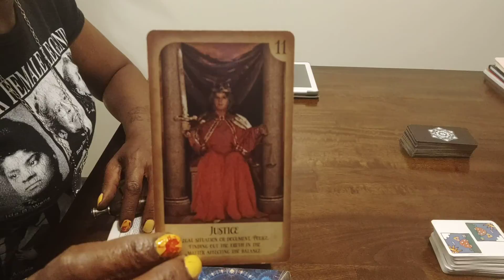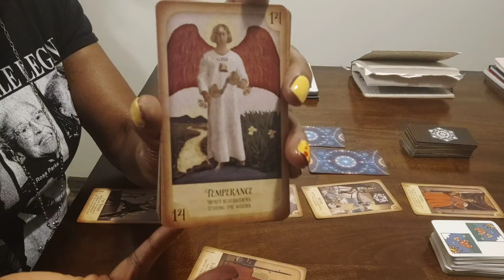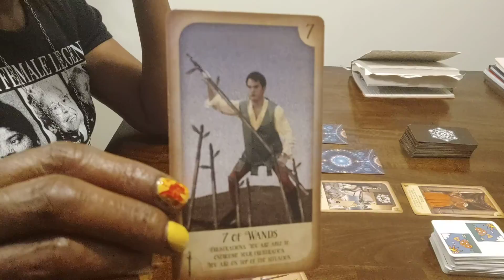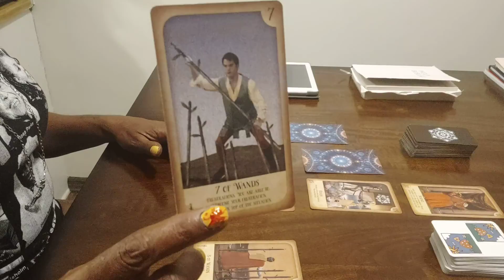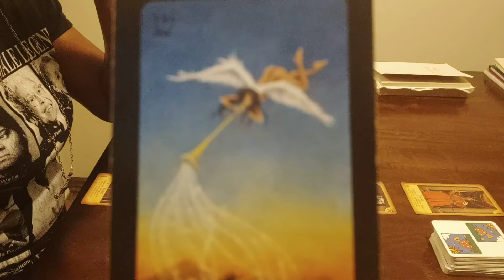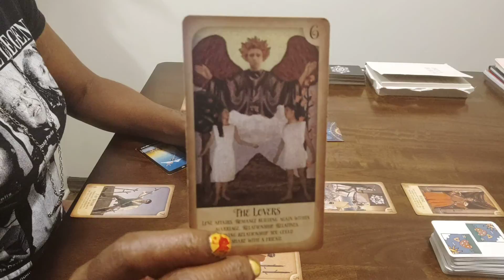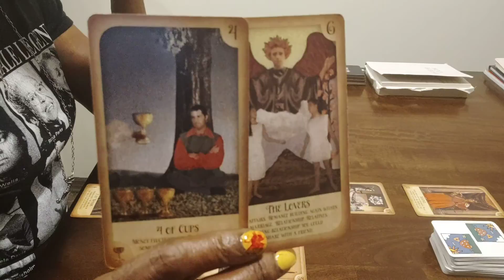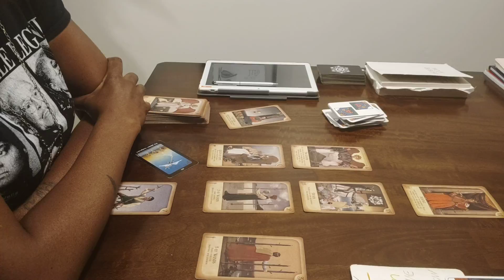A SHAMAN🌦️Scorpio♏ 24-29 Aug WORK & MONEY